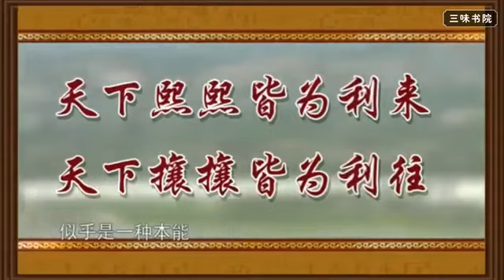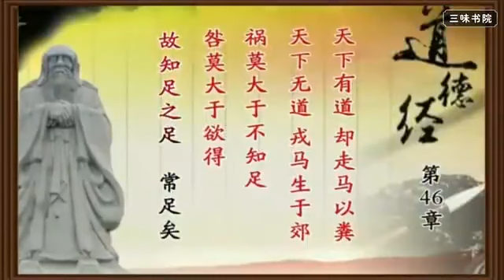【清華大學】國學《道德經》講座 （全81講）曾仕強 P46 第四十六章：知足常足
建議大家。先選自己感興趣的章節，這樣曾老說到你心坎上過後啊你會越來越想學習，越來越感興趣：

例如：（小的建議請輕噴）
- 身體不太好的朋友可以先看第四十四章、第十三章、五十二章等
- 太固執己見的同學可以先看第九章、二十四章、七十一章、八十一章
- 喜歡玩樂好玩的同學可以先看第十二章、二十章、
- 覺得自己常識不太夠的同學可以先看第二十二章、四十八章、六十三章、七十七章

當然每章都很受用。大家請擇善從之。